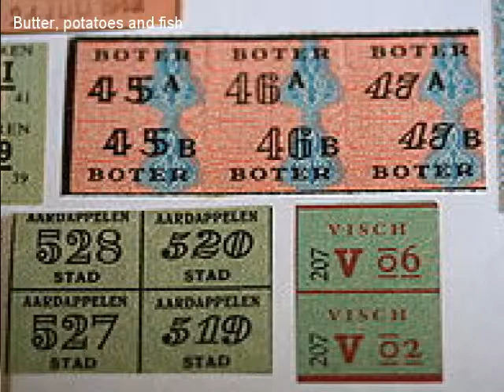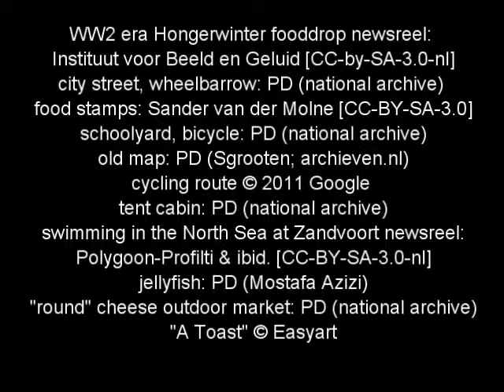John Sterk Remembers 1/5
My dad's early memories growing up in Amsterdam.